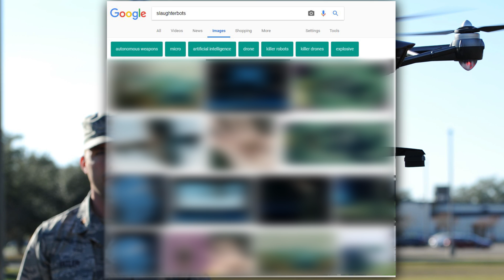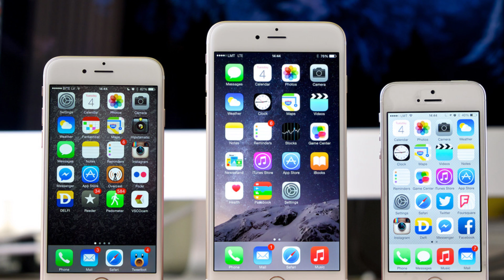Exciting Technology You NEED To Know About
Technology. It’s pretty hard to keep up with all of the fantastic advances and innovations that our taking place in our world on the daily, but lucky for you, I’m here to help open your eyes to some of the things you may not know about. From the awesome to the frightening, and beyond, this is Exciting Technology You Need to Know About.

5. Supercomputers
You all know that we already have these, like almost all of us, in our pockets, right this very moment, right? I’m talking about cell phones! Once upon a time supercomputers were a futuristic technology and you’d need full on rooms to store them. They were a far-off dream—especially supercomputers that anyone and everyone has access to, and especially especially ones that would fit in our pockets, ones we could pull out and use for pretty much anything at any given time. Did you know that a 1995 Intel Pentium computer had around 625 times fewer transistors than an iPhone 6 has? That’s right, an iPhone 6 has approximately 2 billion, whereas the Intel Pentium had 5,500,000. This technology gives everyone the power to do things that only the elite were able to do just years ago. It’s incredible how fast this tech has grown. The scary thing is that fifteen and twenty years ago not everyone was carrying one of these things with them everywhere they went, and now they are, which means we’ve got the power for good and evil on our persons at all times. Nowadays you can look up the best ways to help treat someone having a heart attack instantly, or you can look up the best materials to buy and ways to use said materials to build an IED. What a world we live in.

4. Online Education
Everyone knows that going to school is expensive, like extremely expensive, am I right? Well, things are a-changing, and the future of education is one of those things. These days one can study and learn pretty much anything they want online; we can now access educational content on nearly any topic for free with the click of our mouse. You can learn how to write novels, how to program computers, how to create art masterpieces by looking up how to on YouTube. You can find lectures from major universities, courses on how to do most anything, and browse through tutorials of all kinds, all for free! The future of education is looking pretty crazy, and endless, at this point due to technology, and I’m excited to see just how far it goes in the coming future.

3. Food
What happens when we run out of water and food? We’re quickly using up our resources to try and produce food right now because our food production systems are highly inefficient. Did you know that to produce just one pound of beef it takes 1799 gallons of water? That’s crazy. So how can we fix that, or help at least? Well, many entrepreneurs are working hard to try and develop new products that can be substituted for traditional foods that are not only environmentally friendly but nutritious and tasty as well. Companies like Gardein, Morningstar Farms, and Beyond Meat have had meals for vegetarians, vegans, and those who would instead enjoy healthier, less impactful proteins for years! Another company, Impossible Foods, have come up with products that look and taste very much meat-like but which aren’t actually meat, but plants. By switching to these replacements, we could significantly reduce greenhouse gas emissions and use far less water and land than we do raising livestock for consumption purposes. We are quickly moving toward a future that could not only mean sustainability but could help with the negative effects of our current food production methods. We just need to get on board and convince the masses that these things are for the greater good and could lead to some fantastic stuff. It starts with you.

2. DARPA Robots
Has anyone here seen the episode of Black Mirror called “Metalhead”? Well, in that episode a woman is savagely tracked and hunted by a robotic dog that can do pretty much anything from opening doors to scanning for minute noises over great distances to stay hot on her trail. This is what the robot dog in that episode looks like. The inspiration for the episode came from videos of real robots that have been developed by a company called Boston Dynamics, and you should know about them. The robots are strangely magnificent and in a lot of ways, terrifying. They’ve been developed in hopes for military use in the future and give our troops a huge advantage and upper hand. The hope is to have them carry soldiers’ gear and follow them through various terrains effortlessly and provide assistance where needed. There’s a video available for viewing right now titled “Hey Buddy, Can You Give Me a Hand?” and it’s strangely mesmerizing with an undertone of holy crap. Google it, and you’ll see what I’m talking about. Robot dogs, robot pack mules, robot soldiers—who knows what the future holds.

1...